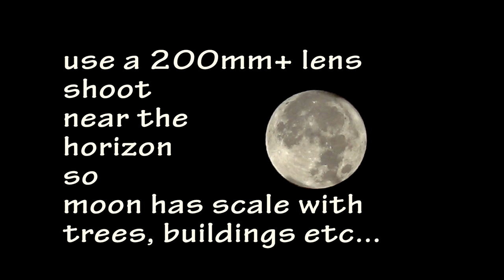Super Full Moon Camera Settings, Photograph the Moon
How to photograph a full moon, or any mood for that matter.
Use your tripod
use the timer so you won't move your camera when depressing the shutter button.
This video was shot with these settings:
iso 100
f 11
1/125th of a second
If you shoot the moon in the open sky, it won't look larger than any other moon, so try to have the moon photographed when rising or setting so you can have buildings, landscape, trees or even distant people which will make the moon appear larger and add interest to your photo or video.
I hope this helps and that you have some fun and don't miss the Super Moon TONIGHT!!!